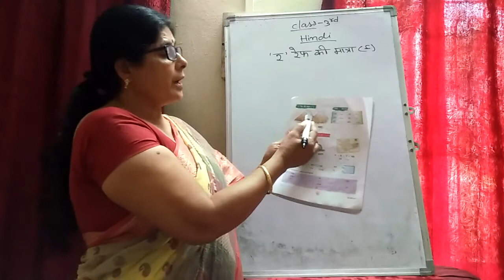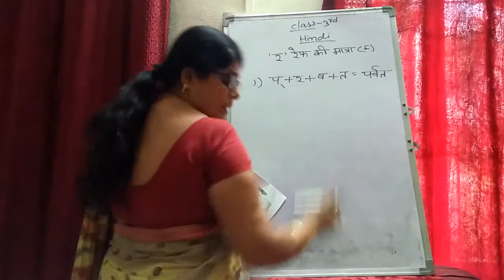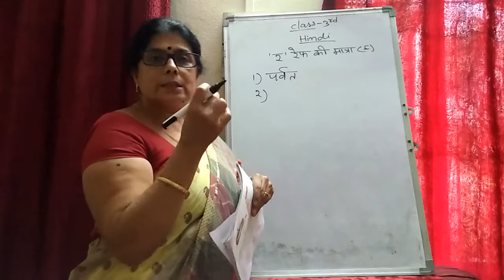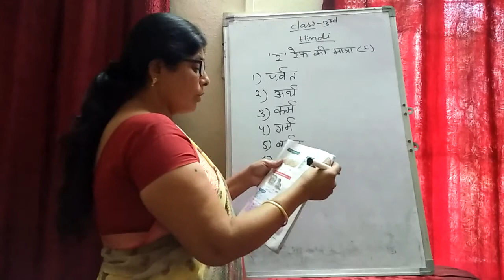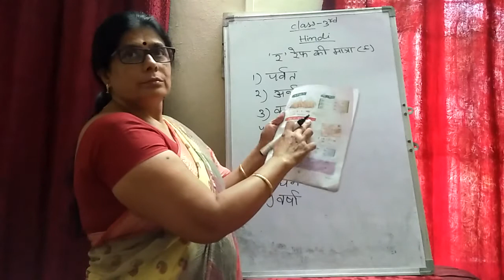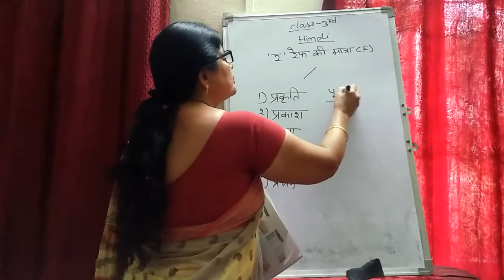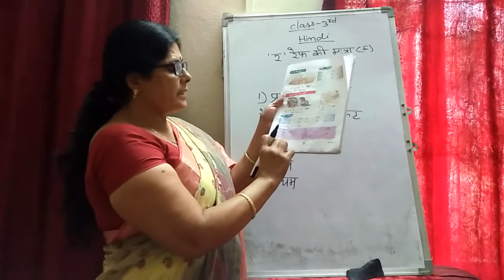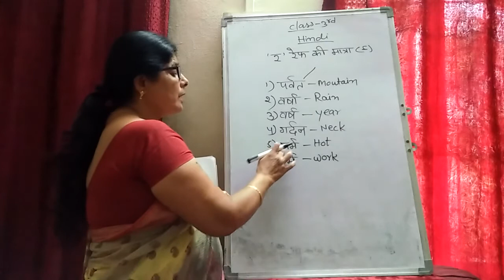3rd Class - Hindi - 25/11/2020